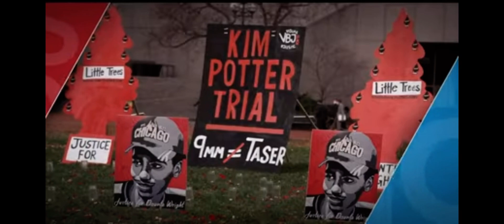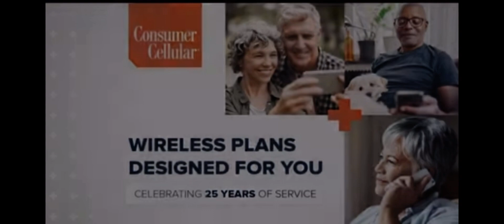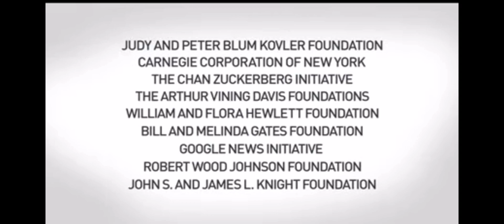PBS NewsHour funding credits (12/8/2021)